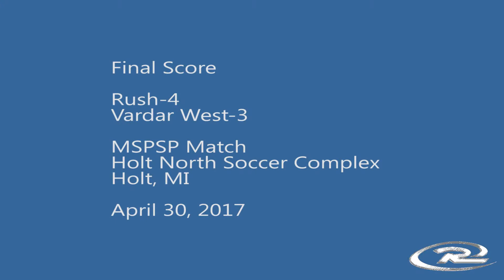170430 MSPSP v Vardar West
Rush goes up 3-0 but has to fight to hold on, coming away with a 4-3 win. Rush goals by Adrian, Ben, Andrew and Sam.